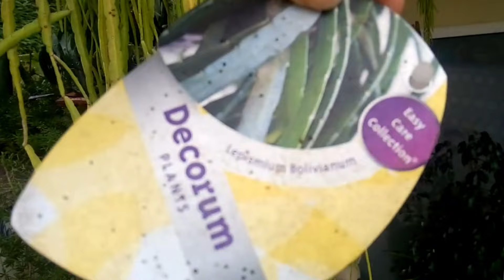COMO EVOLUIU o CANAL/ E As VISUALIZAÇÕES???